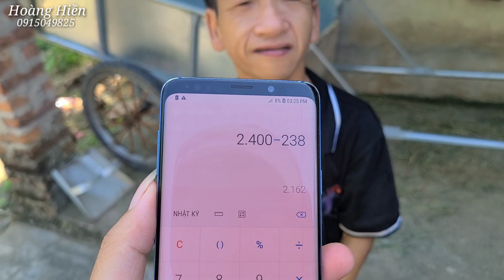Mua kiềng và đạm bón cỏ cho a Đông tí hon vui hơn 30 tết. Hoàng Hiền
Mua kiềng và đạm cho a Đông tí hon vui cười. Hoàng Hiền